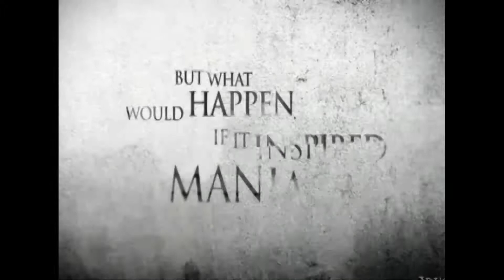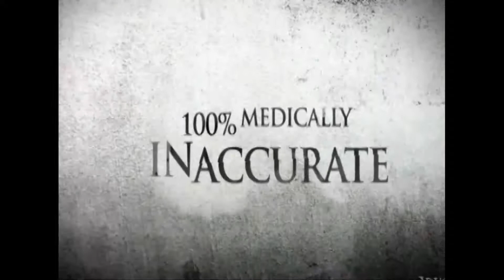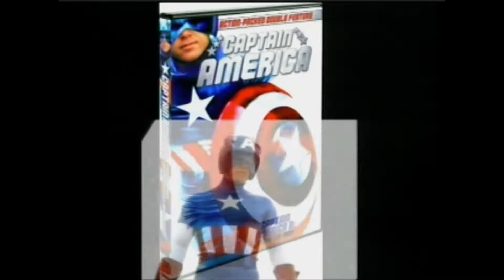MEDIA ZONE 10-18 Pt 2 HUMAN CENTIPEDE 2 Chiller theatre Guests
Ed n Dave look at THE HUMAN CENTIPEDE 2 The start of the Chiller Theater Show guest list.